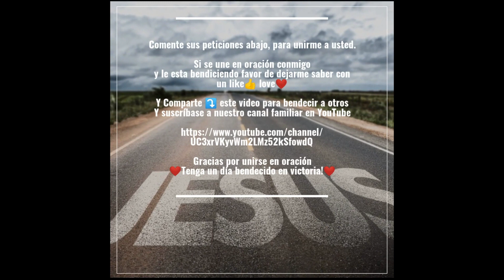Dios Primero! 5/19/2020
Reto de Comunicación- Día 2 - Problema del día/ aflicción del dia